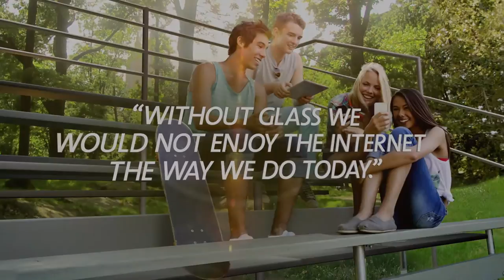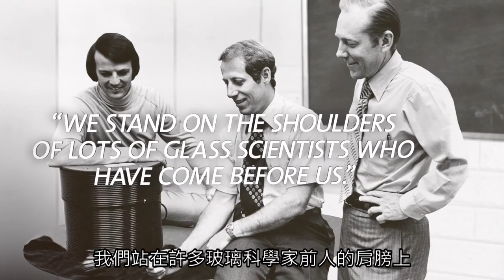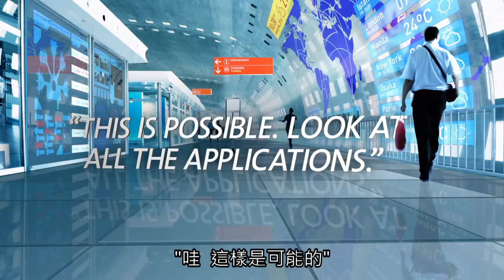Corning: Innovators for Life: 繁體中文字幕版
超過160年的創新。而這只是開始。讓我們學習康寧公司如何專注玻璃與材料科學的研發，創造不斷改變人類生活的創新與可能性的傑出記錄。